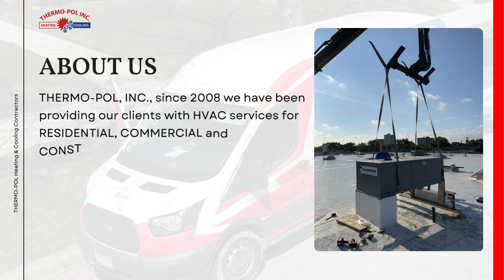THERMO POL Heating & Cooling Contractors - AC Repair Near Me | 24 Hour AC Repair | Furnace Repair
THERMO-POL Heating & Cooling Contractors

613 Ridgewood Ct, Oak Brook, IL 60523, United States

THERMO-POL, INC., since 2008 we have been providing our clients with HVAC services for RESIDENTIAL, COMMERCIAL and CONSTRUCTION spaces as well as sales installations and custom projects. Our dependable "AC repair near me" service offers 24-hour AC repair to ensure your environment remains comfortable no matter the time. If your heating system fails, count on our emergency furnace repair to solve the problem promptly. Our team is also ready to tackle any "heater not working" emergencies with effective solutions.
For any urgent HVAC needs, our emergency HVAC repair services are just a phone call away. We specialize in "boiler repair near me" and "heat pump repair near me," providing thorough and reliable repairs locally. Rely on our skilled "AC contractors repair near me" and "furnace repair near me" for top-quality service and quick response times.

Hours of Operation:
Open 24/7

Services:
24 Hour AC Repair
AC Installation
AC Maintenance
Boiler Installation
Boiler Repair
Boiler Maintenance
24 Hour Furnace Repair
Furnace Installation
Furnace Maintenance
New Construction
Heating Equipment Supplier

Popular Search Terms Related to this Business:
AC repair near me
24 hour ac repair
Emergency furnace repair
Heater not working
Emergency hvac repair
Boiler repair near me
Heat pump repair near me
AC contractors repair near me
Furnace repair near me
Furnace Installation and Maintenance
Furnace maintenance services
Central AC repair Oak Brook, IL
Air conditioning contractors
HVAC emergency services Oak Brook, IL
Local furnace repair
Boiler installation nearby Oak Brook, IL
HVAC repair services
AC emergency repair
Local heat pump repair
Air conditioning system repair
Furnace replacement services Oak Brook
Boiler maintenance services
Heating system repair
Heater troubleshooting IL
Heat pump emergency repair
Furnace troubleshooting Illinois
AC system maintenance
Residential furnace repair
HVAC system troubleshooting
Boiler troubleshooting
Air conditioner installation
AC repair and maintenance
Heat pump troubleshooting
24-hour HVAC repair
AC replacement services
Furnace and boiler repair
Heater repair emergency
Residential HVAC repair
Local HVAC contractors
Heating and cooling services